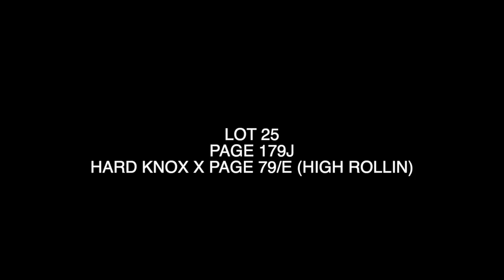LOT 25 179J